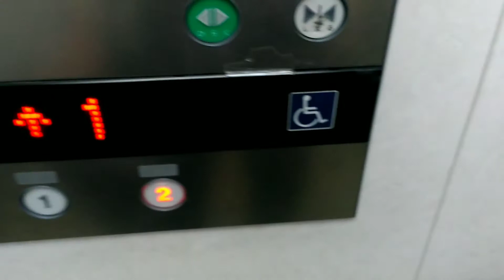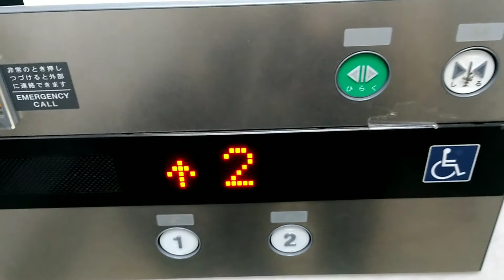せいかガーデンシティー外エレベーター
フジテックエレベーター
定員11名
積載750㎏
停止階1,2
アナウンスあり
車椅子操作盤あり